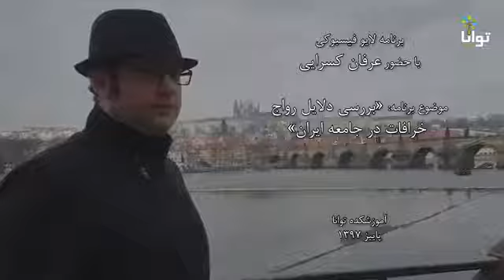رواج خرافات در جامعه ایران - عرفان کسرایی